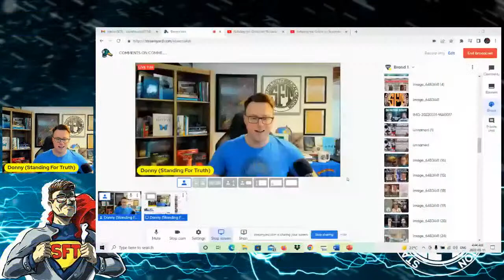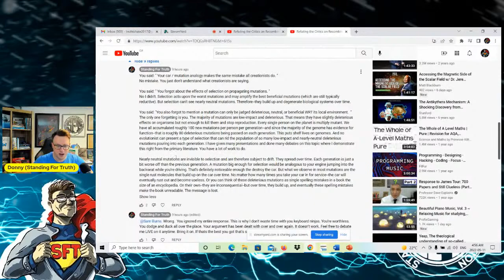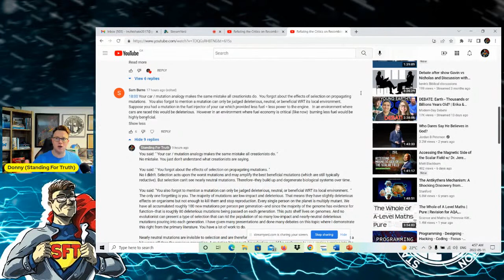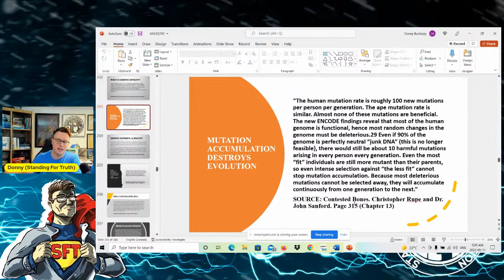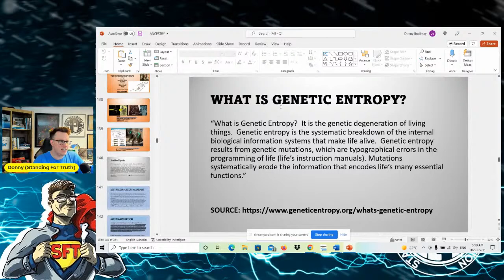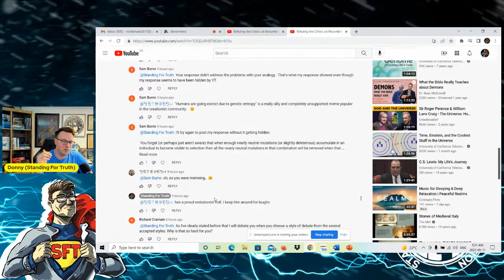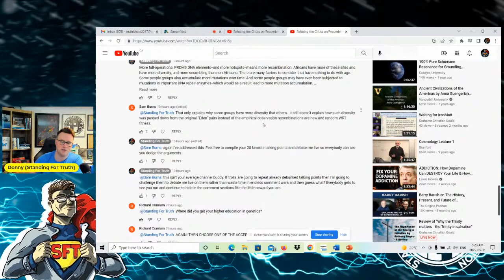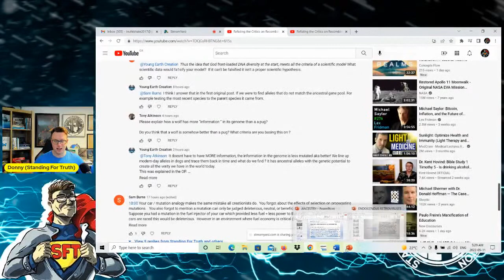Comments on Comments | Refuting the Keyboard Ninjas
Donny responds to comments on his video titled "Refuting the Critics on Recombination Rates | Dismantling Objections to Created Heterozygosity". Keyboard Karen "Sam Burns" gets a free education on Genetic Entropy and mutation accumulation.

*Apologies about the mic quality--I didn't realize the webcam mic was being used--and the external mic wasn't selected. Oops lol*

This video refutes one of the more technical objections to Biblical Creation--and a literal Adam and Eve (who lived just 1000s of years ago). The objection basically insists there has been too much crossing over to account for in just thousands of year. The critics claim the Designed Diversity model would require unrealistic recombination rates to account for what we observe today. This argument has been invalidated--and this video will show you why.

Hinch, A.G. et al., The landscape of recombination in African Americans, Nature 476:170–177, 2011.

Eram, Mohammad S et al. “Trimethylation of histone H3 lysine 36 by human methyltransferase PRDM9 protein.” The Journal of biological chemistry vol. 289,17 (2014): 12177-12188. doi:10.1074/jbc.M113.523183

Jeffreys, A.J. et al., Recombination regulator PRDM9 influences the instability of its own coding sequence in humans, Proc. Natl. Acad. Sci. (USA) 110(2):600–605, 2013.

Powers, Natalie R et al. “The Meiotic Recombination Activator PRDM9 Trimethylates Both H3K36 and H3K4 at Recombination Hotspots In Vivo.” PLoS genetics vol. 12,6 e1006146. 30 Jun. 2016, doi:10.1371/journal.pgen.1006146

Has Erika addressed the arguments and challenges presented in the above videos and responses? The answer is no. She dodges, ducks, dips, dives, and dodges.